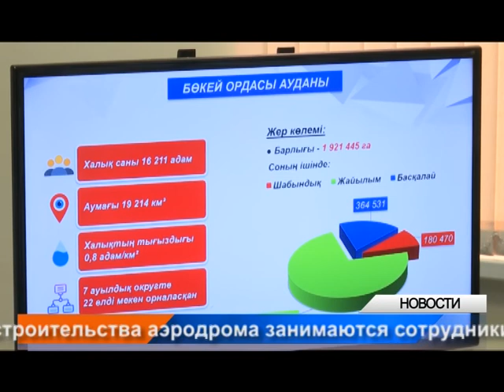Күндізгі жаңалықтар - Дневные новости (25.07.2018)